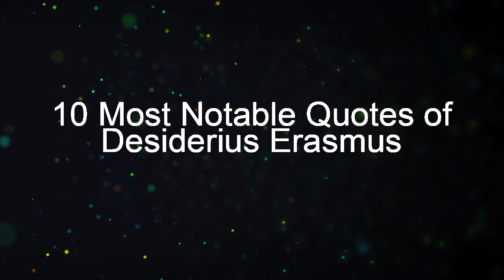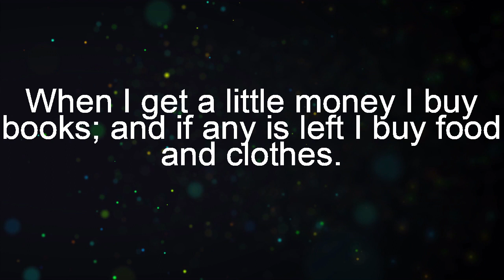10 Most Notable Quotes of Desiderius Erasmus